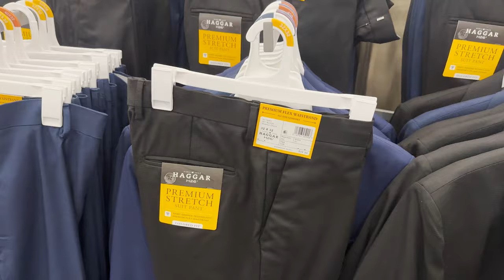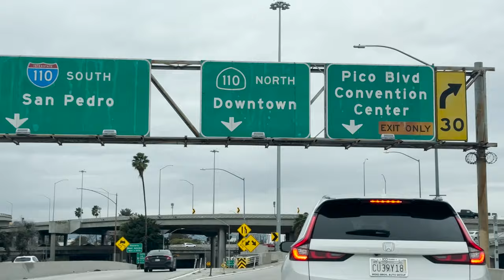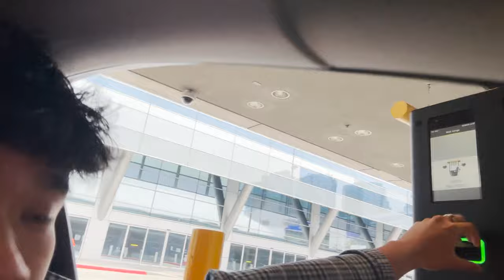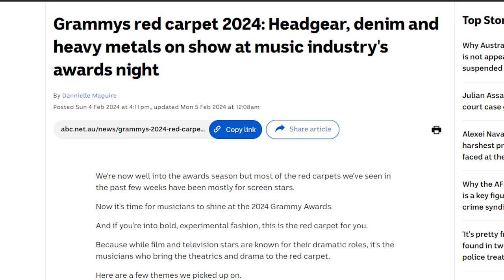I Wore Pajamas to the GRAMMYs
We got invited to the GRAMMYs, so what do we do? Wear our most comfortable outfit. Pajamas.